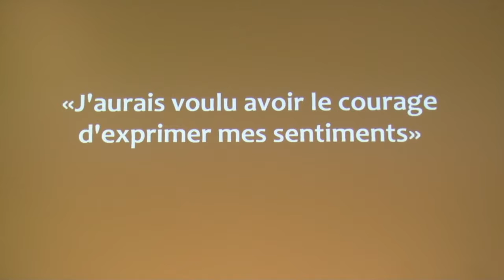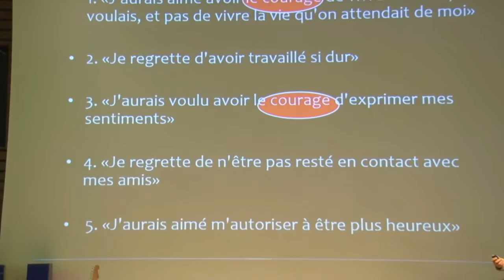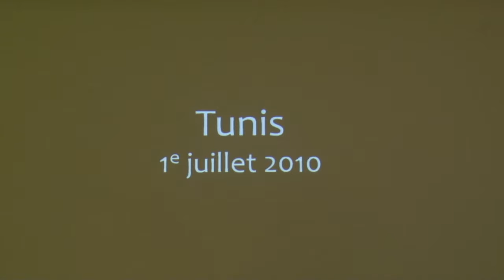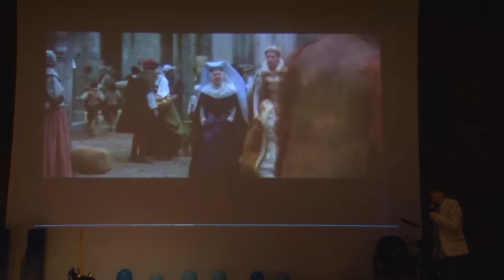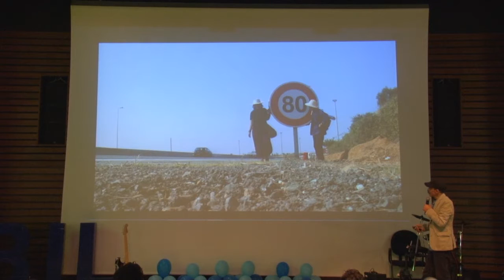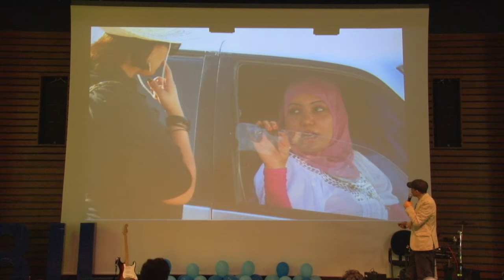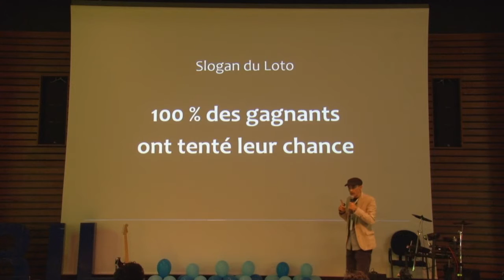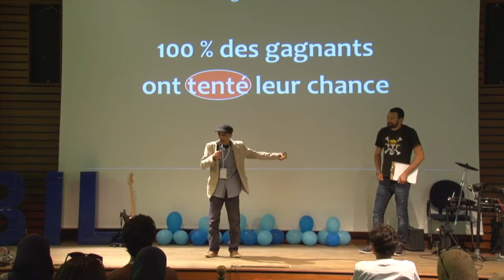BIL:LPBT 2014 - Hamideddine Bouali : Oser pour se découvrir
1er Juin à la Cité des Sciences Tunis : BIL:LPBT